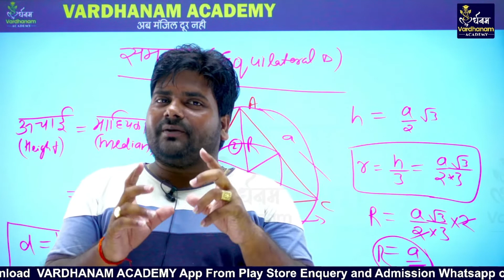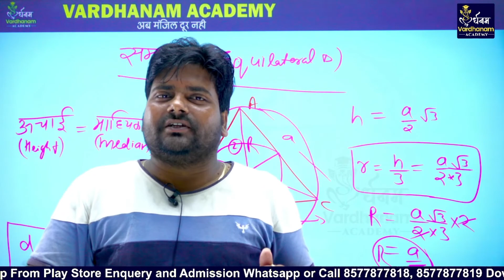प्रकृति हमें क्या सिखाती है ? | jaldi amir kaise bane ? Parkriti se Kuch Sikhen